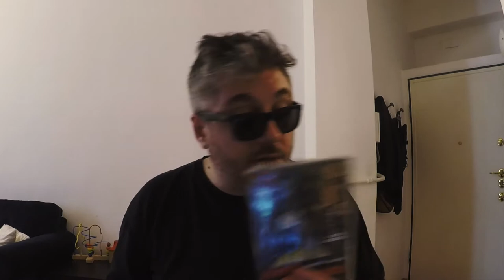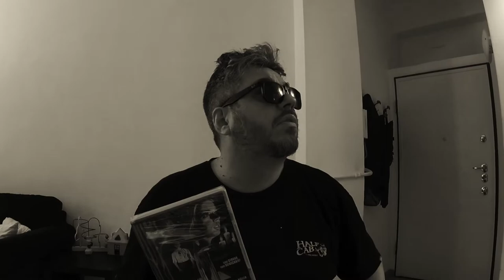MI SONO ARRIVATI 4 FILM HORROR DA CG ENTERTAINMENT!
A sorpresa ho ricevuto 4 film horror da CG Entertainment. Andiamo a scoprire di cosa si tratta.
My Soul to Take - Il cacciatore di anime
Le cinque chiavi del terrore
Amanti dall’Oltretomba

🎵Music credits